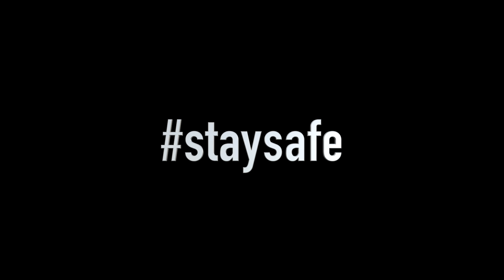NOAH A INCEPUT SA PLANGA... SURPRIZA IN IZOLARE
BioMagic este produsul Magic pt parul tau, il poti comanda numai online pe